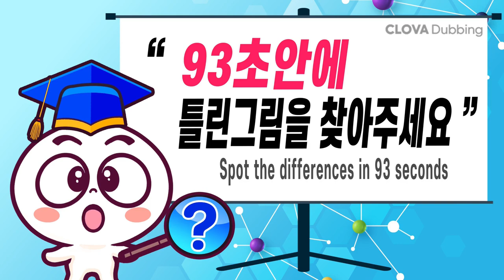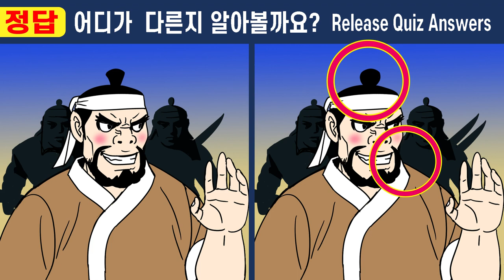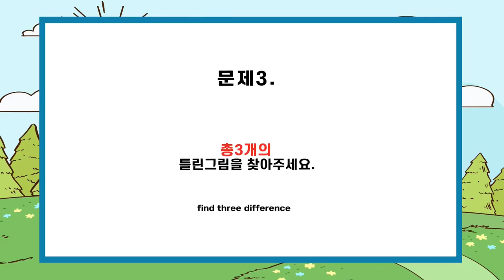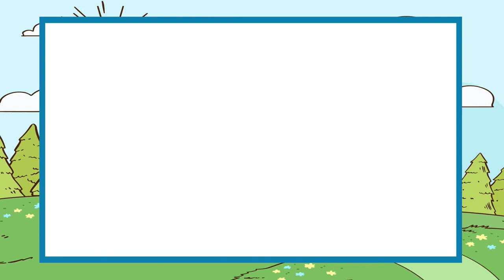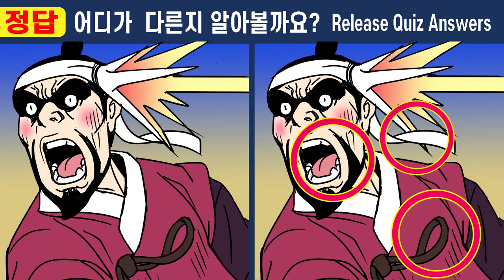IQ160도 머리싸맨 그문제!ㅣ한 개만 맞춰도 치매걱정 NO!ㅣ집중력향상에 좋은 틀린그림찾기!【치매예방/집중력테스트】#430 머슴 만석이와 아씨 11화